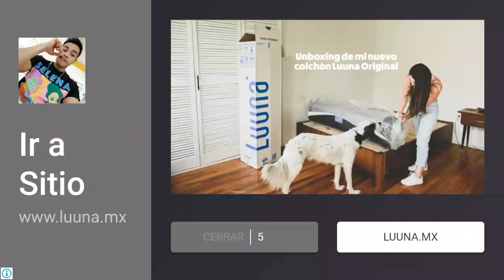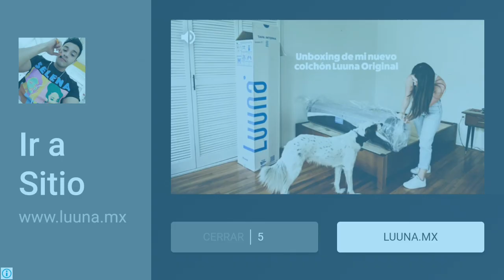UEFA Champions League PSV Eindhoven vs Dortmund 1-2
Cortesía ESPN
PSV Eindhoven: Pietra ESPN
Dortmund: Marion Reimers TNT Sports MX